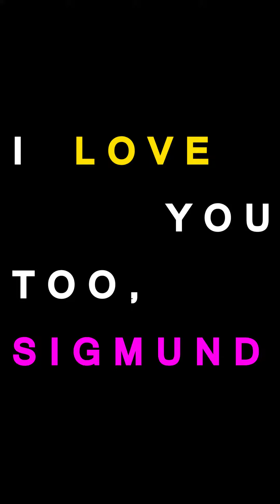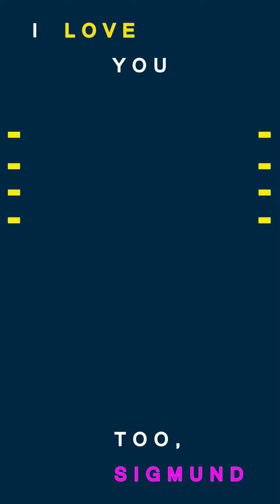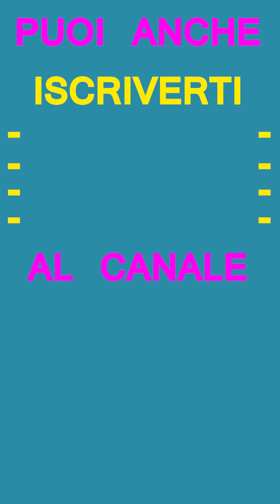12 "Limoni: Una Cosa Catalitica" I Love You Too, Sigmund - web serie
Sigmund Jung (bisnonno di Carl Gustav Jung) ci spiega brevemente il concetto di "esteriorizzazione catalitica".
Oltre che di psicopatologia e parapsicologia oggi si parla anche di cucina e scopriremo insieme cosa si intende per salsa guacamole. Novità anche riguardo al battesimo. Tanta roba oggi.

commedia: I LOVE YOU TOO, SIGMUND la web serie in verticale.

Una delle migliori serie tv da vedere (secondo un sondaggio fatto da me senza alcun controllo scientifico) in più è in verticale. A questo punto vogliamo dire che è la migliore serie tv da vedere in verticale? Diciamolo!
Che poi si voglia definire di genere comico o commedia resta un mistero. Poi se qualcuno ne capisce e capisce di che genere è, ci faccia sapere nei commenti.
Tanto rispondiamo praticamente sempre.
Avete presente il detto "meglio tacere e sembrare scemo che parlare e fugare ogni dubbio"?
Ecco, io no. Mai sentito. E anche se l'avessi sentito probabilmente non sarei daccordo.
Una nuova puntata il lunedi, il mercoledi e il venerdi: il martedi no perchè voglio guardare una pezza di lundini. Il giovedì neanche e sempre per via di lundini. la pezza. Il week end neanche e per ovvi motivi, e niente. ci vediamo lunedì.

I love You too, Sigmund:
con
Andrea Cagno
Sigmund Jung
Avocado Taormina
e (per la prima volta sullo schermo)
Germano Golia

web serie